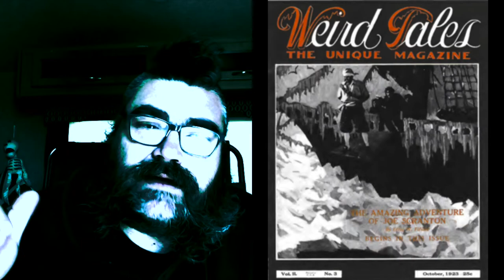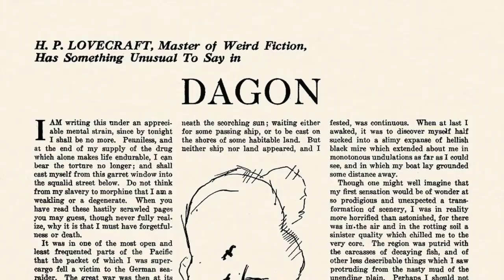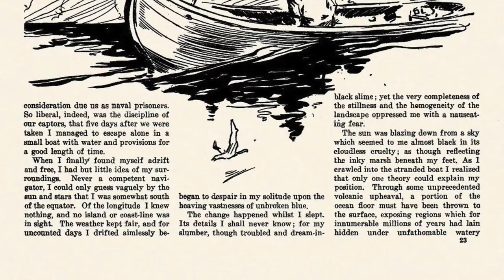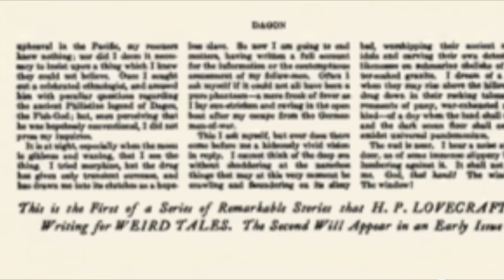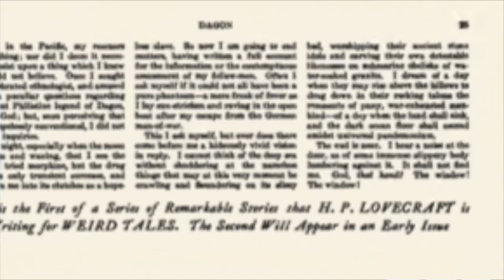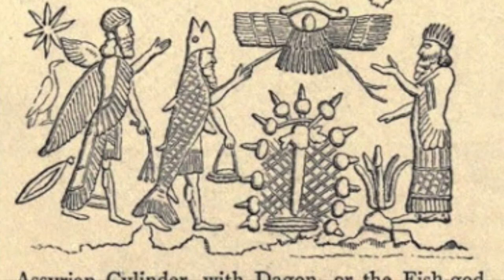Dagon by H.P. Lovecraft Cthulhu Mythos